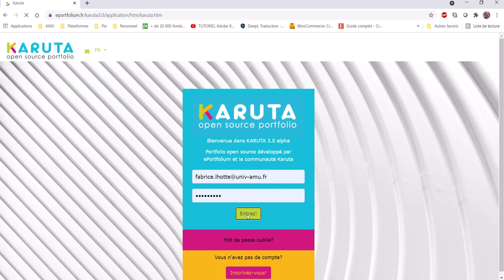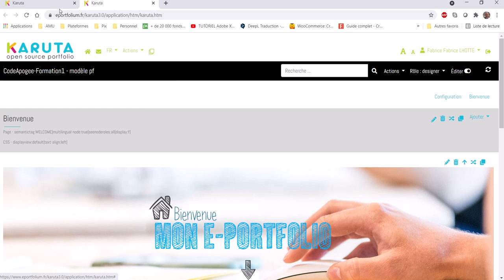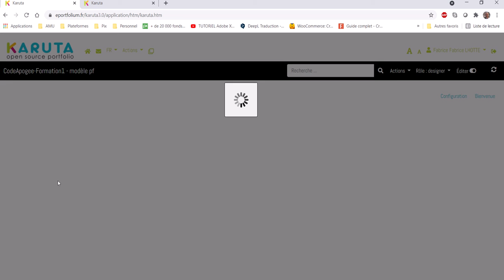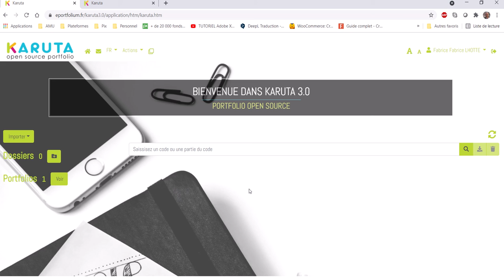Kauta 006 - Interface de Karuta eporfolium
Découverte de l'interface de base de Karuta sur la plateforme de démonstration d'e-Portfolium.